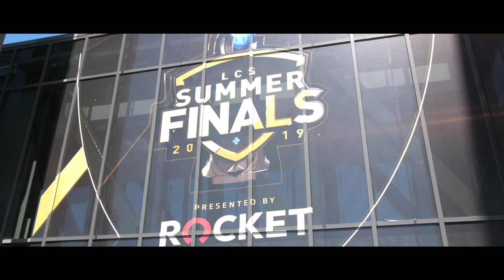Clutch Gaming | 2019 LCS Finals Documentary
Clutch Gaming recently traveled to Detroit, Michigan for the LCS Finals. They faced off against CLG in a thrilling best of 5 series and we had the cameras rolling the entire time. Here's a look at what we saw behind the scenes with Clutch Gaming.